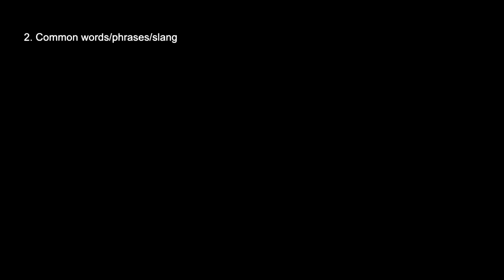how to flirt in french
Happy valentines month! In honour of the month of loveee I thought I'd share dating words and phrases I've picked up since living in the city of love- hope these are helpful!

CHAPTERS
0:00 : Intro
1:05 : what you say when they're attractive
3:25 : asking people out
6:00 : common words/phrases/slang

Erik Satie- Je te veux